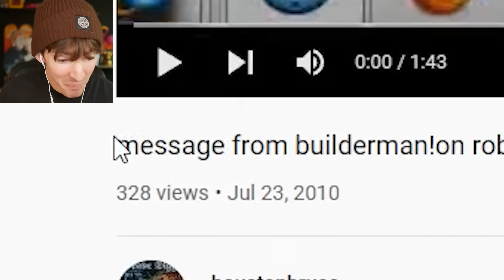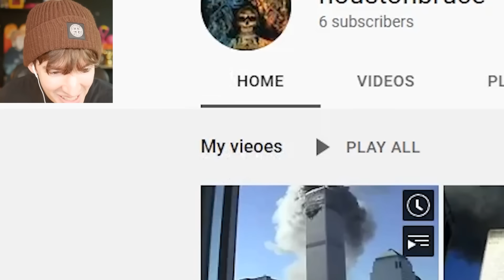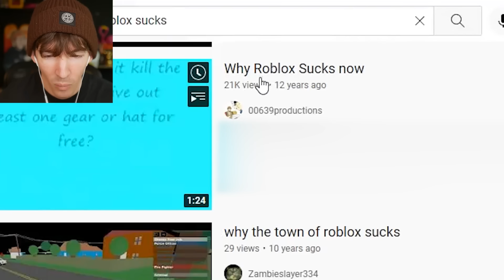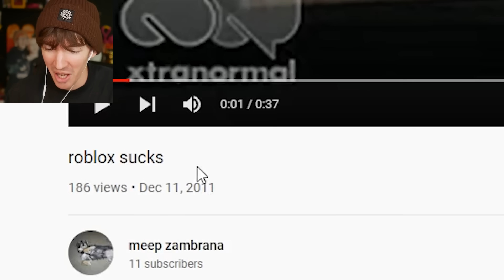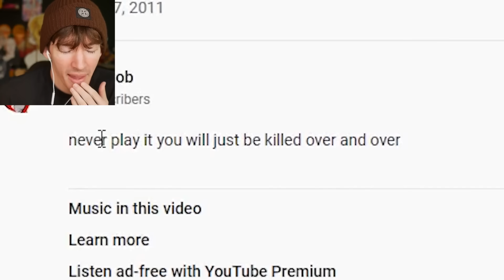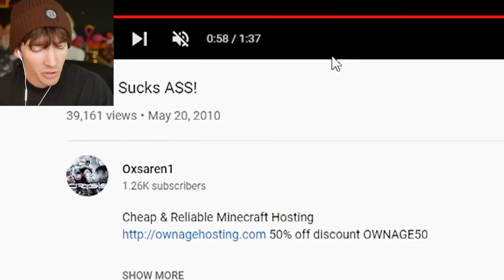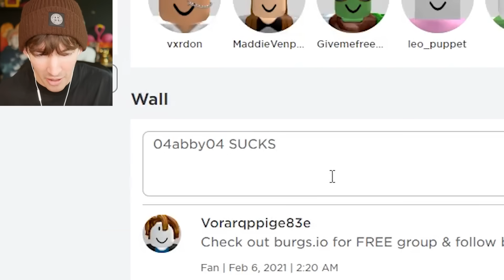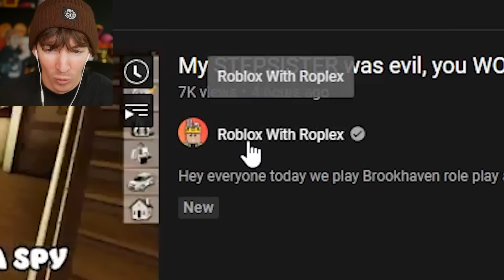ROBLOX SUCKS!!!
today I react to OLD OLD OLD roblox videos of roblox players complaints about the old roblox lol